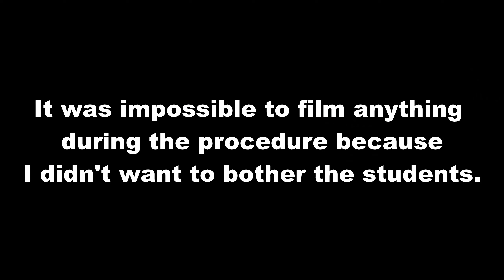I LET THE HAIRDRESSER CHOOSE MY HAIR COLOR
For this video, English and Italian captions are available.

Hello everyone! In today's video I'm gonna be a guinea pig for a hair coloring class and I have no idea of what color they're going to dye my hair.